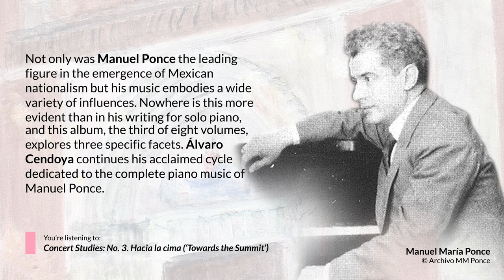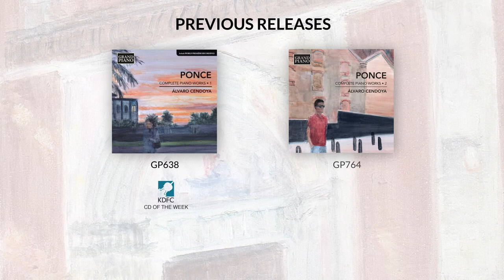Manuel Ponce: Complete Piano Works, Vol. 3 – performed by Álvaro Cendoya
Not only was Manuel Ponce the leading figure in the emergence of Mexican nationalism but his music embodies a wide variety of influences. Nowhere is this more evident than in his writing for solo piano, and this album, the third of eight volumes, explores three specific facets. The first is his youthful concert studies, which are virtuosic, atmospheric and memorably evocative. The second, the Veinte piezas fáciles (‘Twenty Easy Pieces’), consist of ingenious pianistic adaptations of Mexican folk songs and dances, some indigenous. The third element is his personalised use of Romanticism in the form of mazurkas, character pieces and the dazzling Bersagliera. Álvaro Cendoya continues his acclaimed cycle dedicated to the complete piano music ot Manuel Ponce.